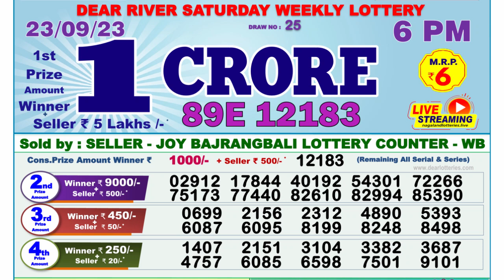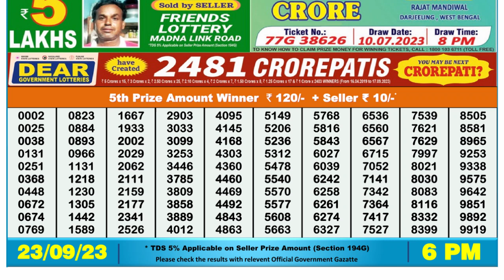🔴 Lottery Sambad Live 06:00pm 23/09/2023 Day Nagaland State Dear Lottery Result Pdf Download